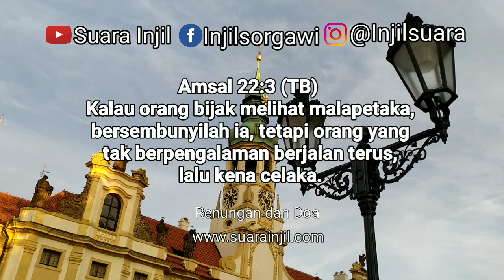Perhatikan Rasa Takutmu - Renungan dan Doa Pagi